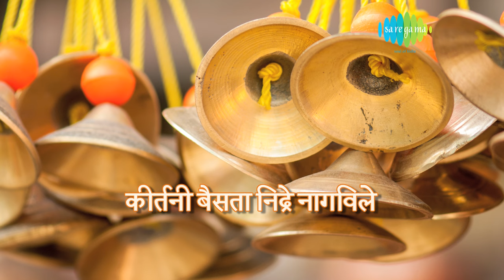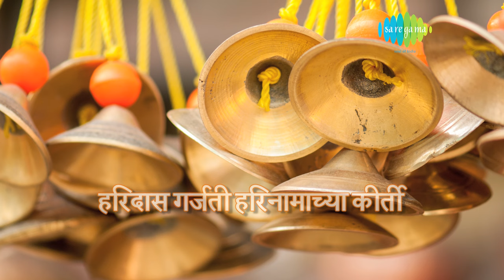Amrutahuni God Naam Tuze Deva with lyrics | अमृताहुनी गोड नाम तुझे देवा | Manik Varma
Amrutahuni God Naam Tuze Deva with lyrics sung by Manik Varma from the album Amrutahuni God Bhakti Natya Geete.

Song: Amrutahuni God Naam Tuze Deva
Album: Amrutahuni God Bhakti Natya Geete
Artist: Manik Varma, Party
Music Director: Bal Mate
Lyricist: Sant Namdev (Traditional)